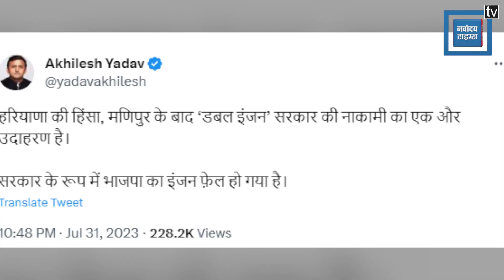Manipur के बाद Hariyana में ‘डबल इंजन’ फेल, Akhilesh ने कहा- नाकामी का एक और उदाहरण